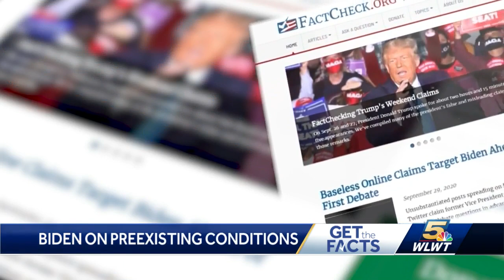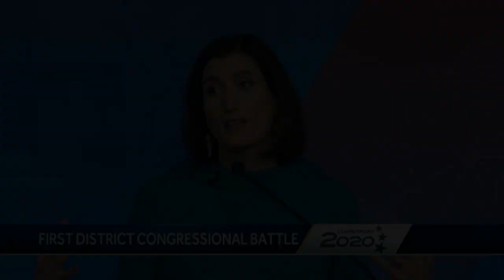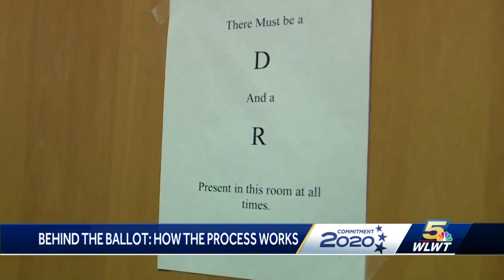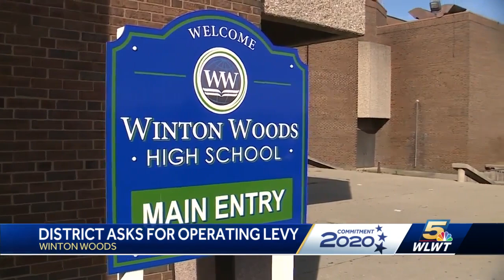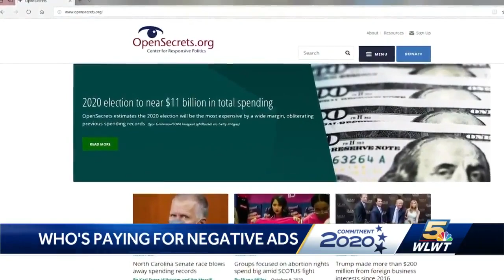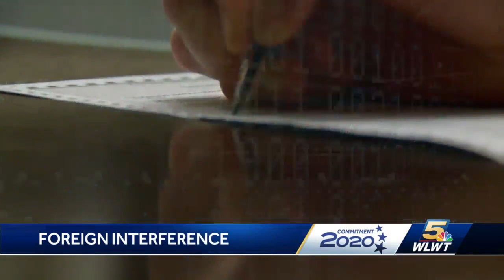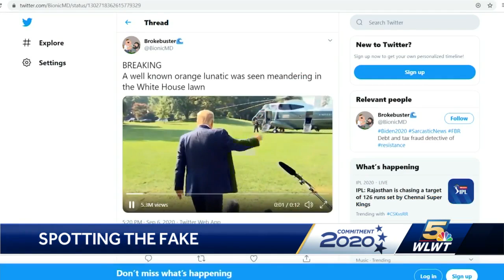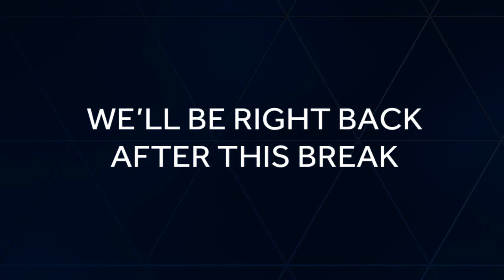WLWT Commitment 2020: Beyond the Ballot